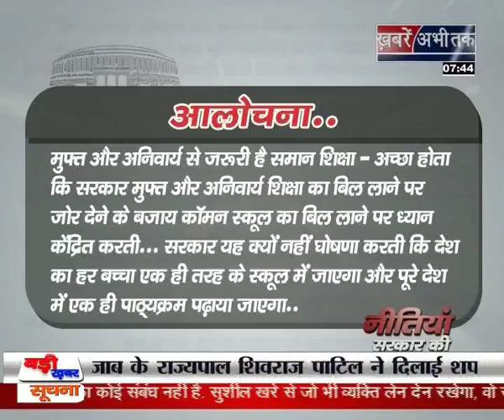151214 NITIYAN SEG02